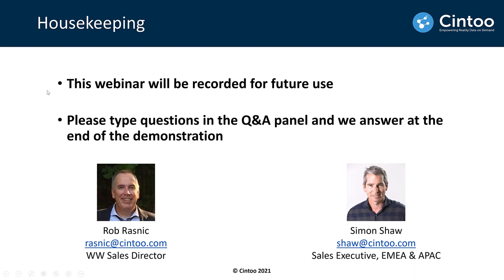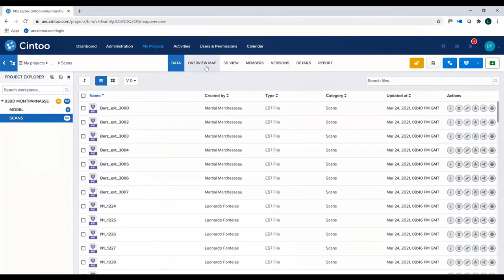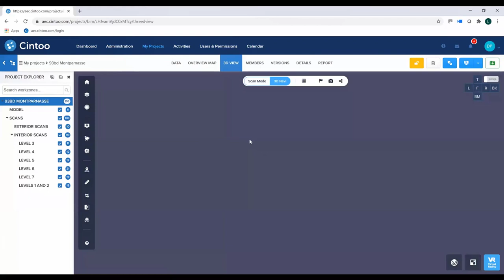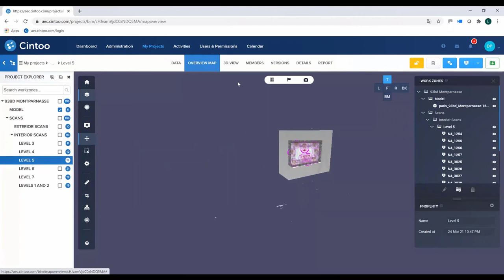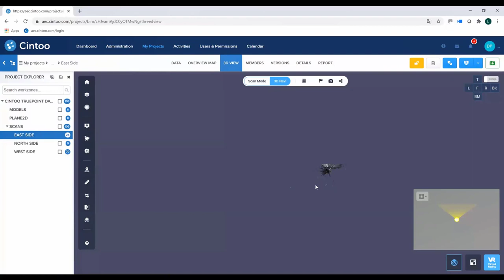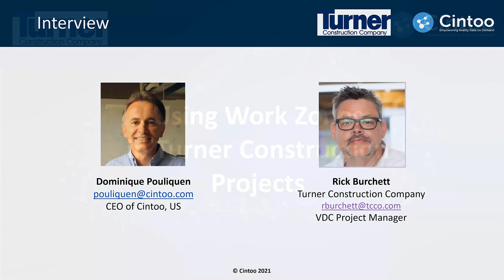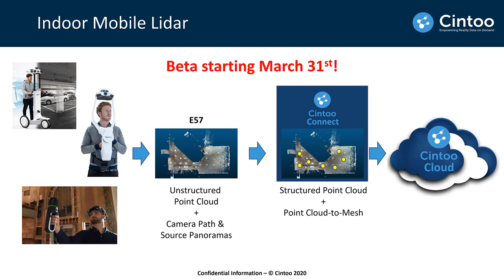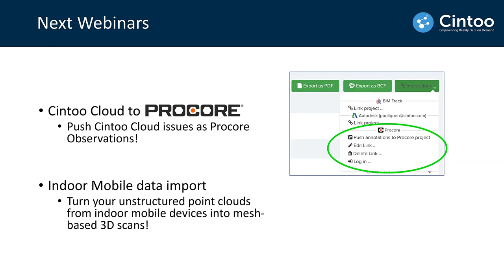Cintoo Work Zones Selection Tool: the new way to organize and display your scan data and models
Organize and display your data AND models with Cintoo Cloud work zone selection tools